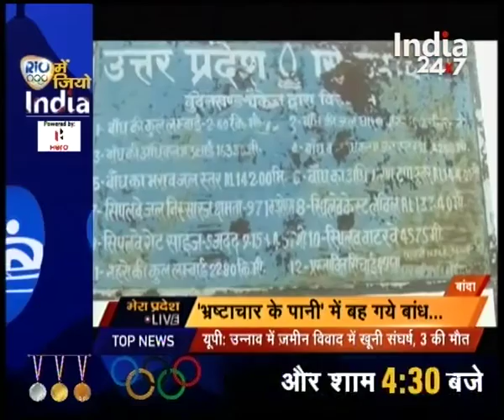Flood in districts of U.P affected the lives of thousands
Flood in districts of U.P affected the lives of thousands. Watch this special segment and get to know more here.